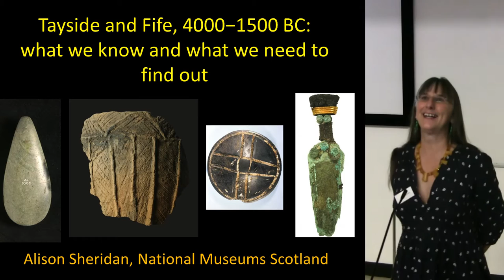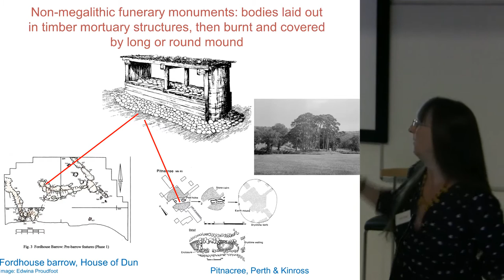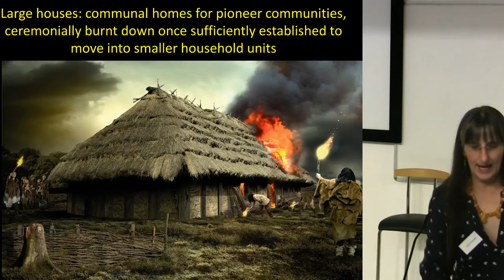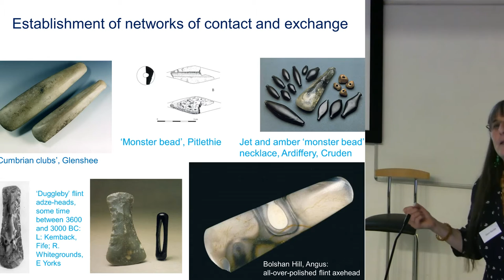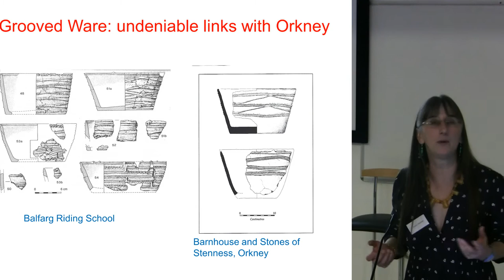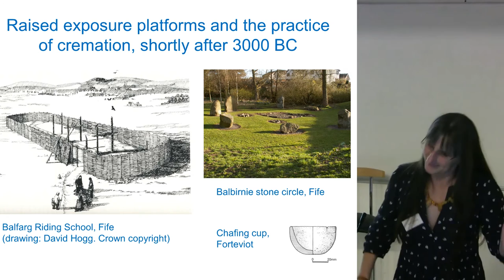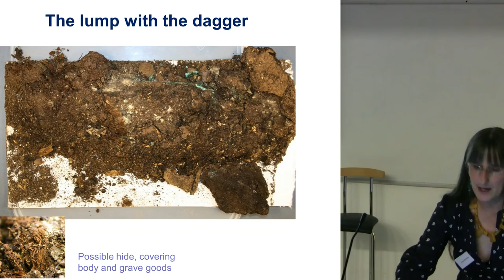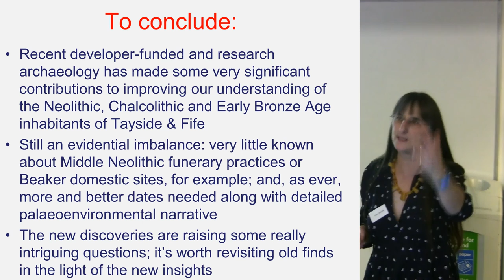Tayside and Fife, 4000-1500BC: what we know and what we need to find out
Alison Sheridan presents 'Tayside and Fife, 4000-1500BC: what we know and what we need to find out' at Tay and Fife Archaeology conference.